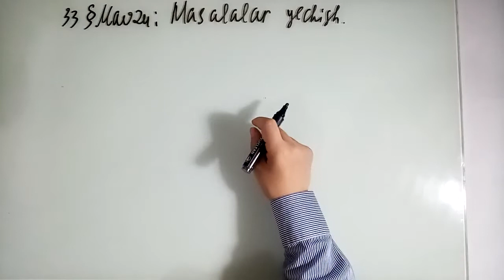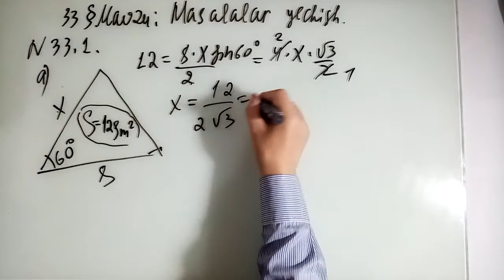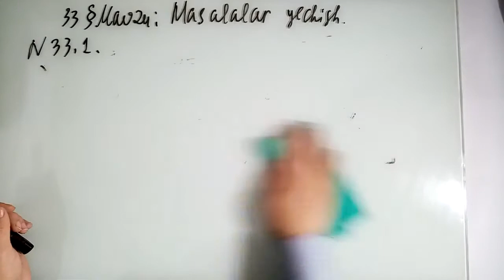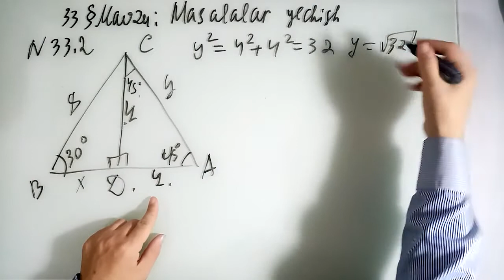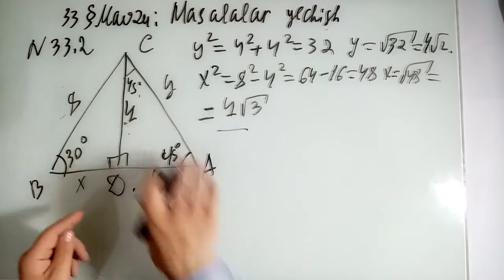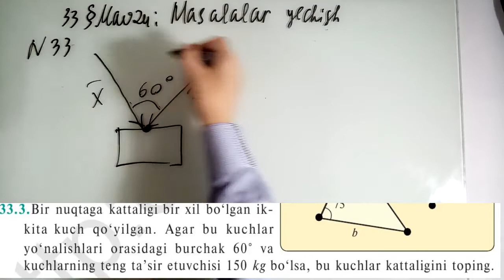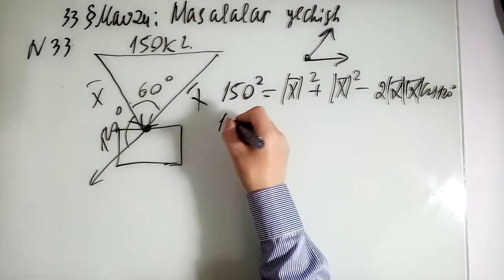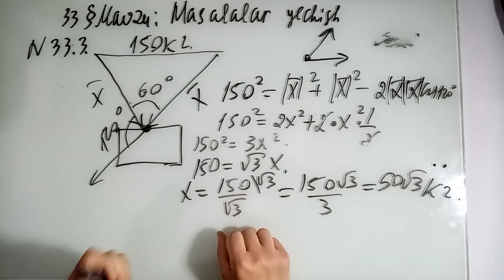9-SINF GEOMETRIYA MAVZU: MASALALAR YECHISH. (33.1-33.3)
9-SINF GEOMETRIYA MAVZU: MASALALAR YECHISH. (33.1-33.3)
ХОРАЗМ ВИЛОЯТИ УРГАНЧ ШАХАР 8-СОН МАКТАБНИНГ 1-ТОИФАЛИ МАТЕМАТИКА УКИТУВЧИСИ:   АТАМУРАТОВ ЖАЛОЛИДДИН РАШИДОВИЧ